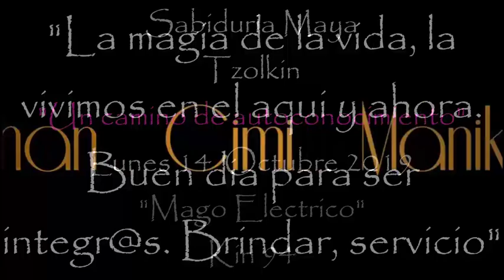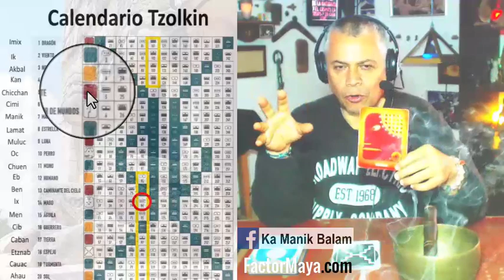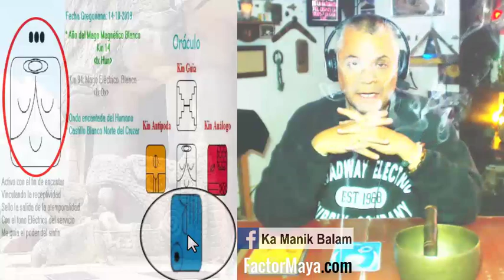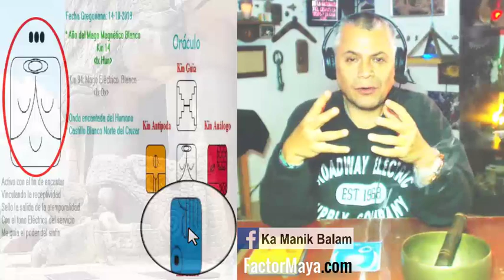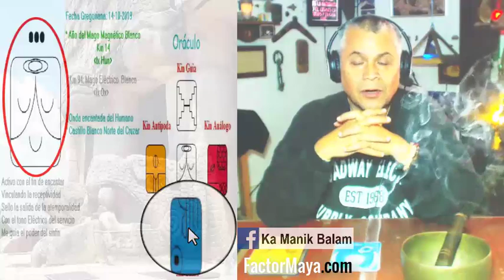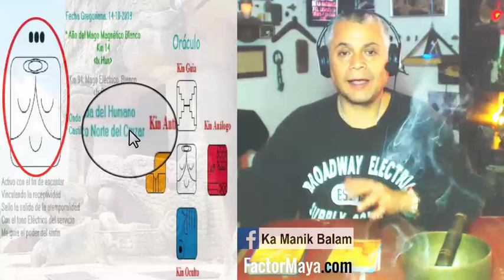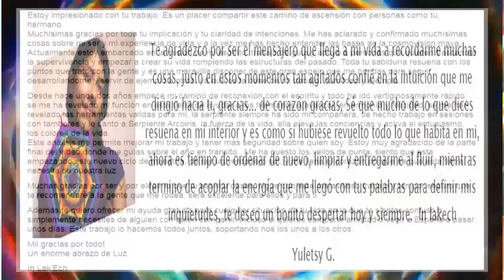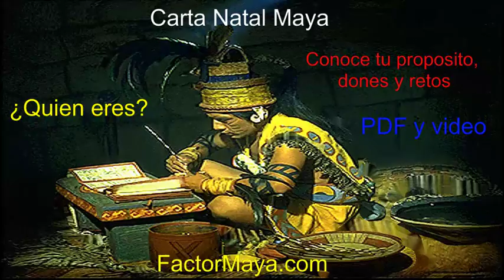Kin 94. Lunes 14 Octubre 2019. “Mago Electrico”. FactorMaya.com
“La magia de la vida la vivimos en el aquí y ahora. Buen dia para practicar la integridad, brindar servicio. Ser receptiv@s”.